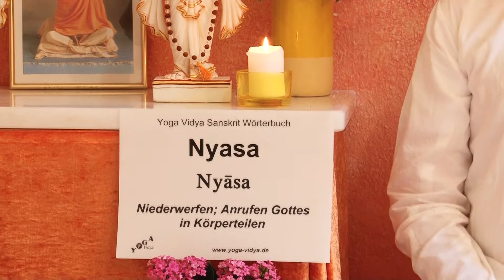Nyasa - Verehrung, Darbringung des Körpers - Sanskrit Wörterbuch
Nyasa ist eine Form der Gottesverehrung, bei der man die verschiedenen Teile des Körpers berührt und Gott darbringt. . Nyasa ist Teil der großen Tantra Puja. Mit Nyasa drückt man aus, dass man Gott mit dem ganzen Körper verehren will. Auf gewisse Weise kann auch Hatha Yoga eine Form von Nyasa sein. Dieser Vortrag über Nyasa von und mit Sukadev Bretz ist Teil des Multi Media Sanskrit Wörterbuchs